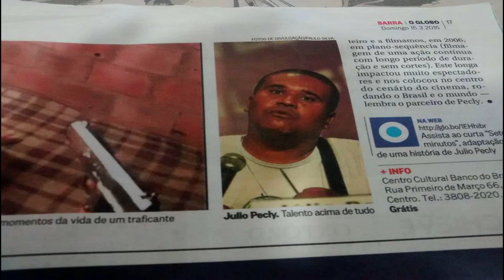Homenagem a Julio Pecly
Filme sobre o cineasta, roteirista e escritor carioca Julio Pecly. Nascido e criado na comunidade de Cidade de Deus, portador de uma doença rara realizou todos os seus sonhos de criança, veio a falecer no dia 5 de janeiro de 2015 quando trabalhava na Rede Globo pela segunda vez.